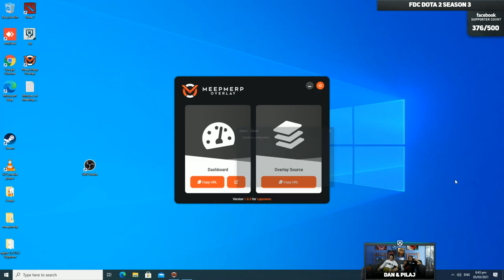Vici Gaming vs Cdec Game 3 (BO3) | FDC Season 3